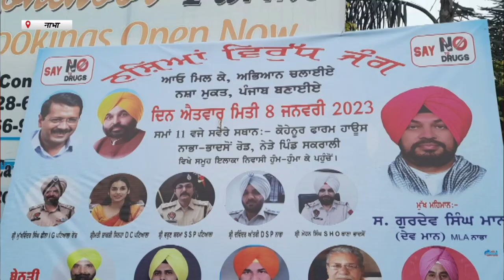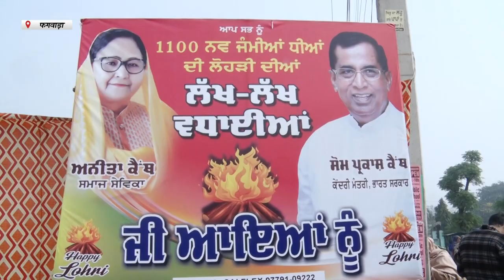Hulchul Prime Bulletin | 8 january 2022 | Hulchul TV